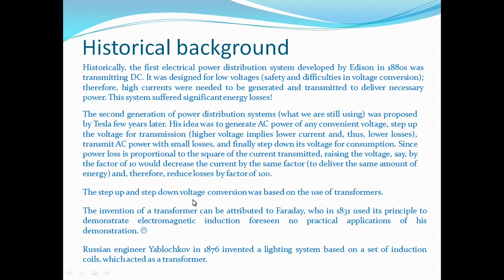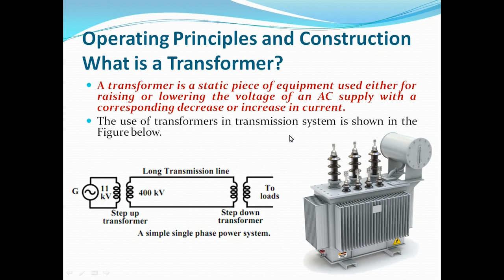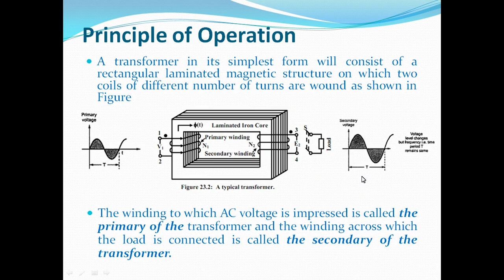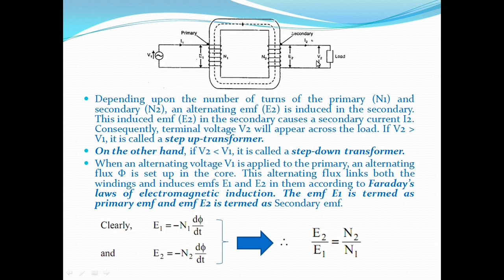Dr Fadhil Abbas AC Machines Lectuer1a Fadhil Abbas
الهندسة الكهربائية
المرحلة الثانية
AC Machines1-مكائن التيار المتناوب1
الهندسة الكهربائية
فاضل عباس حسن